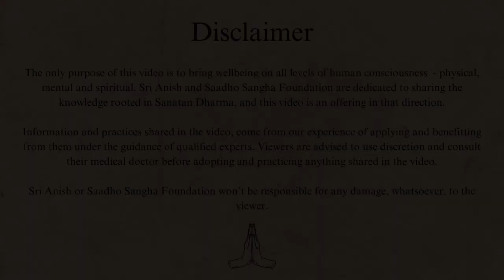Art of Authenticity | Being Authentic at Workplace | Conscious Leadership | Sri Anish | Saadho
What does it takes to put across one's point of view with absolute straight-forward-ness?
What makes certain managers and leaders, a joy to work with?
What makes us avoid certain kind of colleagues and managers ?

AUTHENTICITY is the answer, says Sri Anish.

Listen to this insightful video.